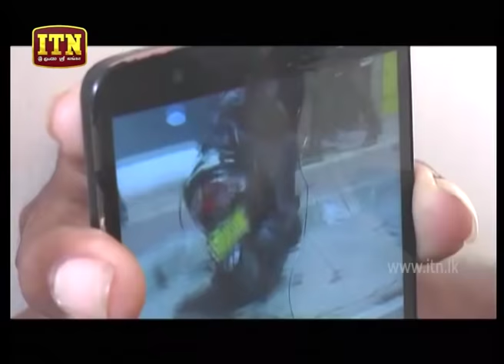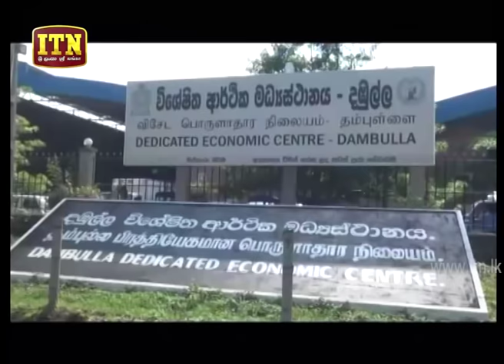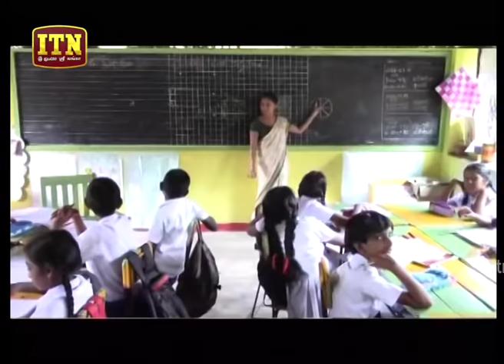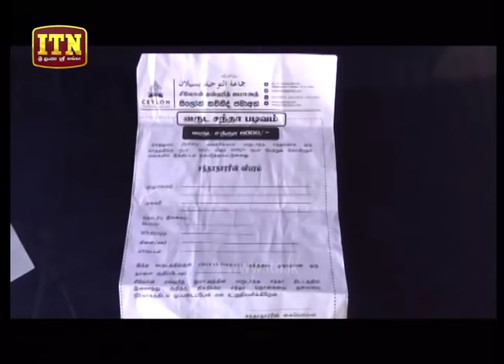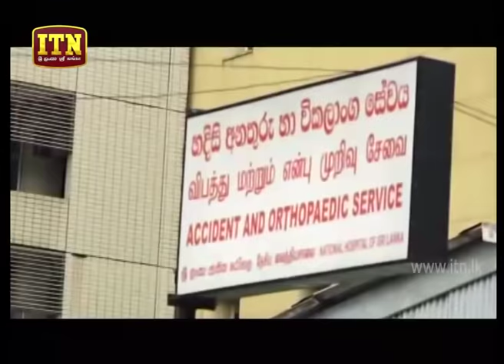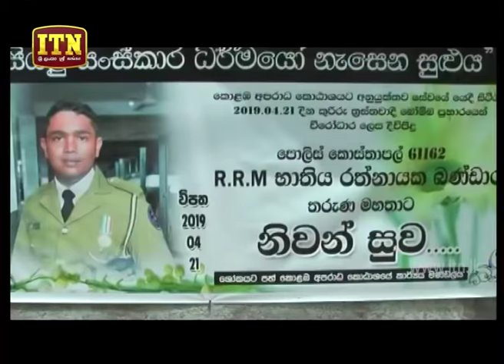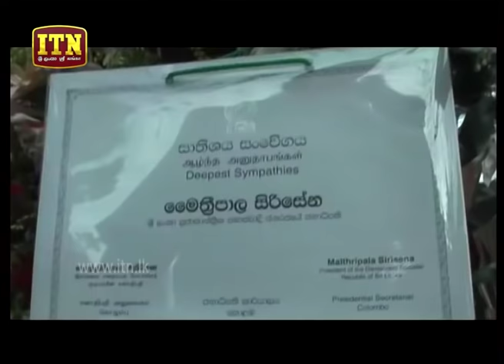ITN News 2019-04-24 | 06.30 PM